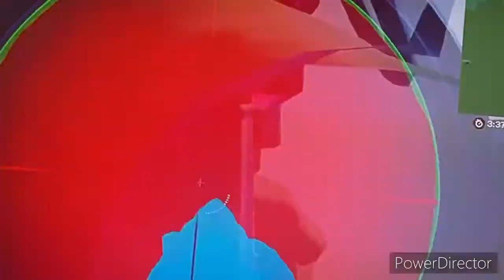For epic games